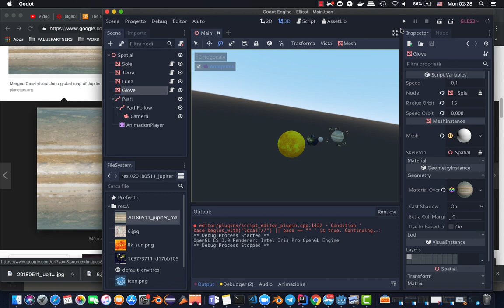orbitapianeti in godot, rendering finale pre video